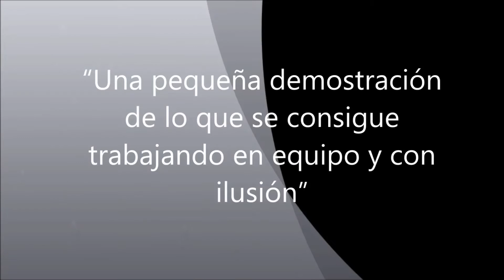Neinor Homes Awards 2016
El pasado 7 de julio se celebró la primera edición de los Neinor Homes Awards 2016, un evento que congregó a algunos de los mejores profesionales del sector inmobiliario y en el que se hizo entrega de los galardones en las categorías de Best Practice, Ventas Globales, Mejor Vendedor y Marketing a las mejores comercializadoras del año.

La celebración se enmarcó en unas jornadas de convivencia que reunieron, durante dos días, a representantes de las comercializadoras de referencia junto al equipo comercial de Neinor Homes para disfrutar de un completo programa de actividades, incluyendo charlas y team building.

Desde Neinor Homes queremos reiterar el más sincero agradecimiento a todos nuestros socios por el magnífico trabajo, entrega y sacrificio que demuestran todos los días por toda la geografía nacional.